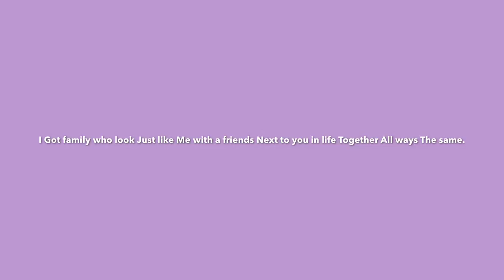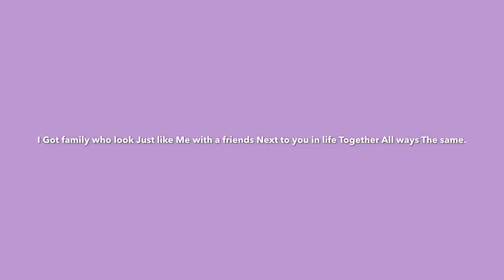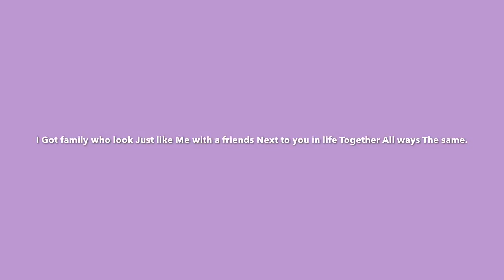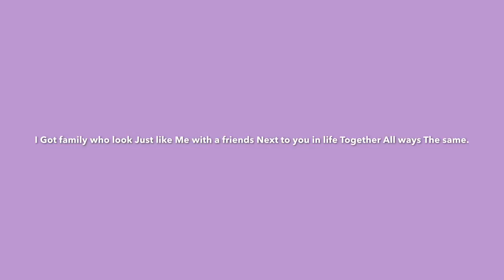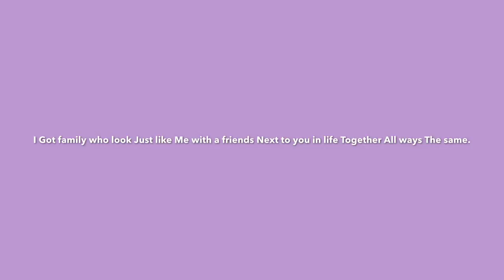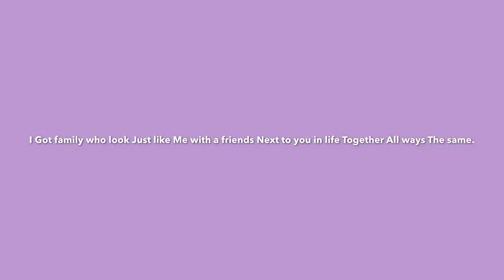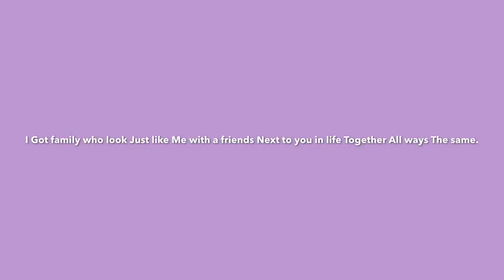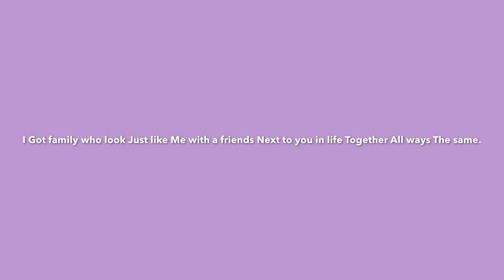I Got family who look Just like Me with a friends Next to you in life Together All ways The same.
I hope you like our video a lot.